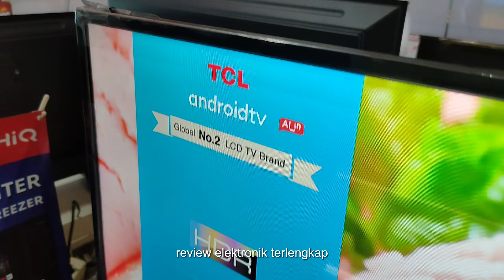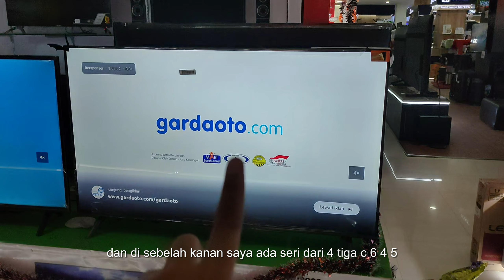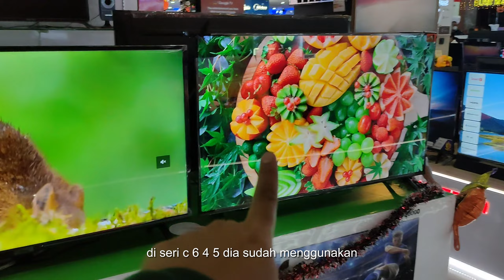COMPARE TV TCL TERBARU 2023 || TCL 40A3 VS TCL 43C645